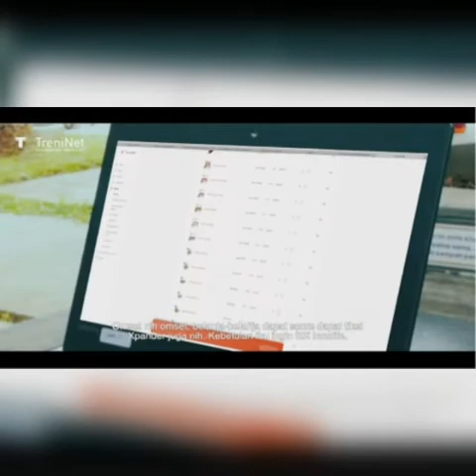Leader Juara Eps. 2 Sedekah Score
Hanya di Treninet Mentor dan Mitra sama-sama menguntungkan
Saat mentor belanja produk tentu Mitra yang berstatus MBR (Mitra Bisnis Reguler) juga bisa mendapatkan benefitnya. Bagaimana caranya ?
Dengan fitur transfer score dong tentunya.
Mentor belanja mendapatkan produk bahkan bisa mendapatkan komisi. Mitra mendapatkan score.
Asik kan 😍
Yuk simak selengkapnya ❤️
dan sebarkan ke seluruh medsos kamu yaa 😍
Semoga Testimoni Treninet Official menjadi Wasillah manfaat untuk kita semua 😇